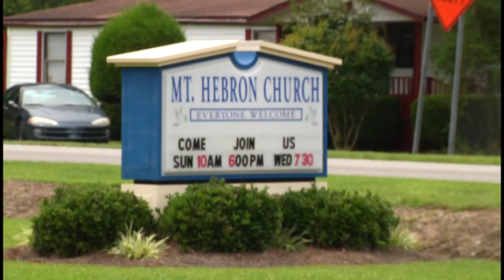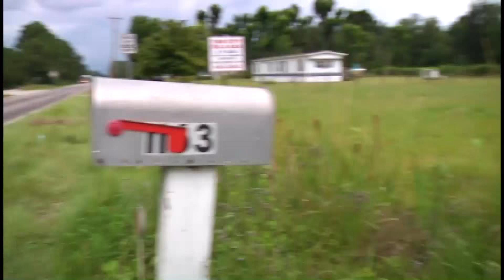Double homicide in Loris overnight shooting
Horry County Coroner Robert Edge says Amos Hatfield, 66, and his son Thomas Howard Hatfield, 40, were shot and killed early Sunday morning.